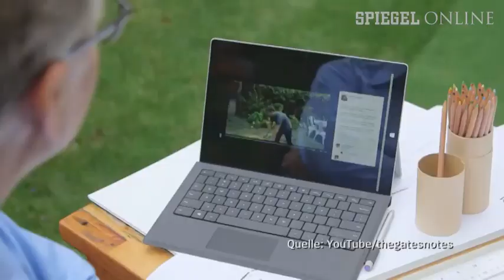Ice Bucket Challenge: Spaßdusche für ernsten Zweck | DER SPIEGEL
Menschen, die sich vor laufender Kamera mit Eiswasser übergießen - was soll das? Die Ice Bucket Challenge dient einem guten Zweck: Sie macht auf die unheilbare Nervenkrankheit ALS aufmerksam - und hat zu einem Spendenrekord geführt.